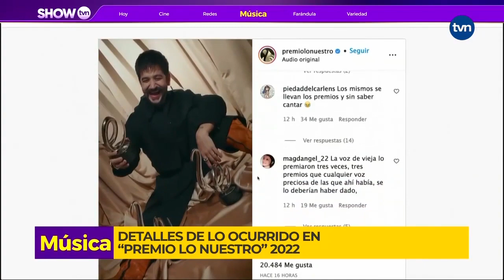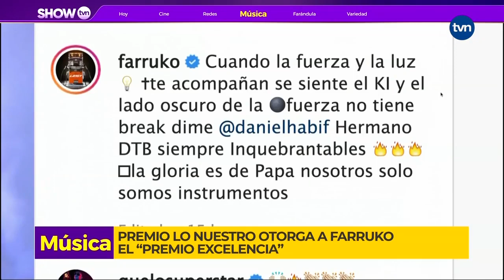Show TVN: Entrevista en exclusiva con Juan Manuel Retrepo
Este 7 de marzo llega a TVN, Pasión de Gavilanes 2, Melissa Fernández nos cuenta más de su entrevista en exclusiva con Juan Manuel Retrepo, protagonista de la novela.